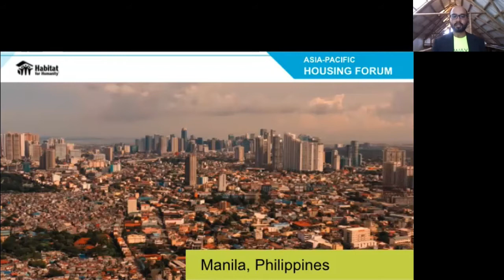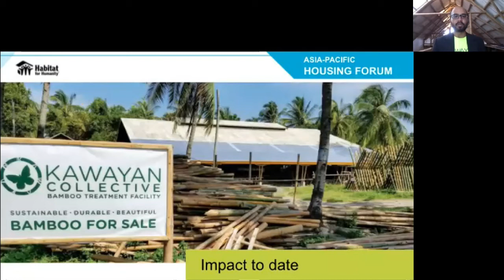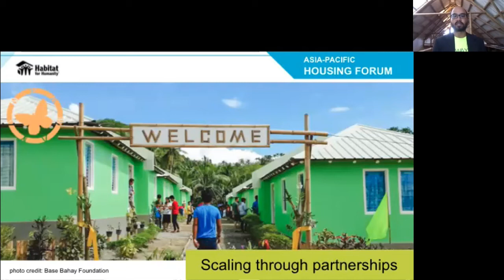Kawayan Collective - Asia Pacific Housing Forum Pitch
Co-founder Ray Villanueva shares how KC is rewriting the story